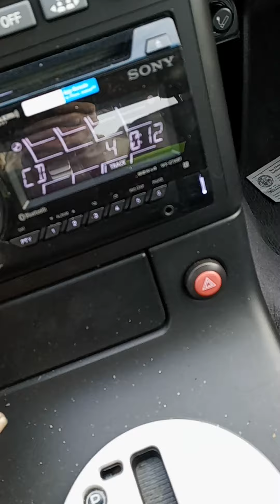Cuando me vine palnorte esta fue compuesta desues De la muerte De mi padre en El 1993